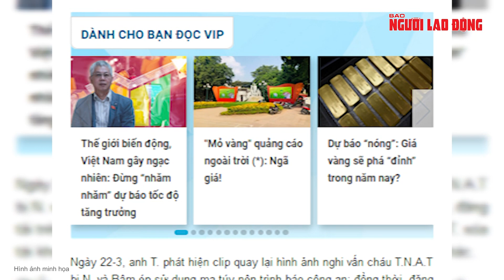Tạm giam Lê Văn Bậm, cha dượng của bé 3 tuổi bị nghi ép hút ma tuý | Báo Người Lao Động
Công an TP HCM đã tạm giam Lê Văn Bậm do có hành vi tàng trữ trái phép chất ma túy và đang củng cố hồ sơ, làm rõ hành vi ngược đãi, dụ dỗ, xúi giục người khác sử dụng ma túy.

Link bài viết trên Báo Người Lao Ðộng - MỜI ĐỌC